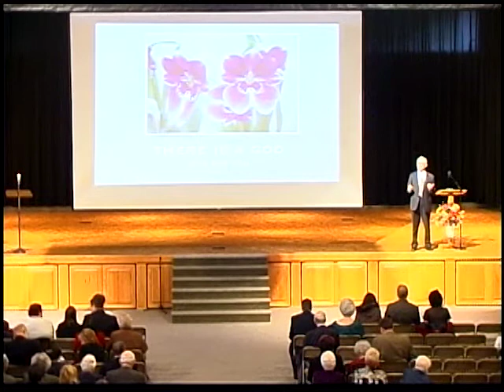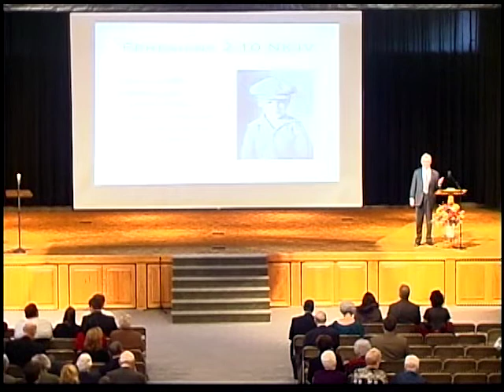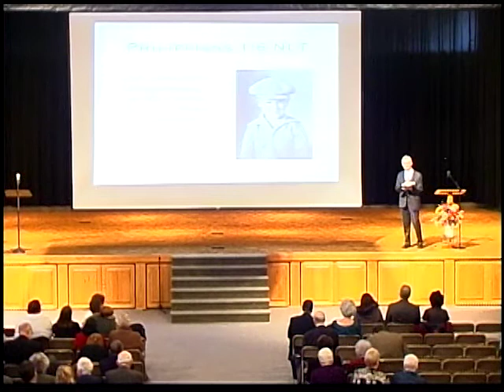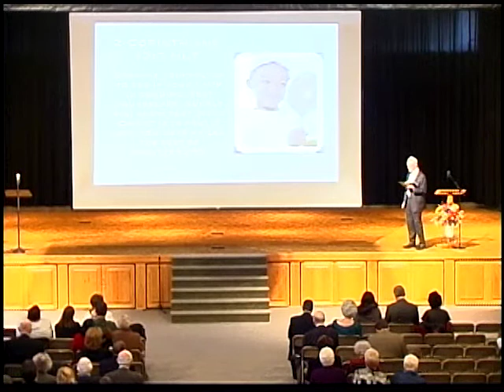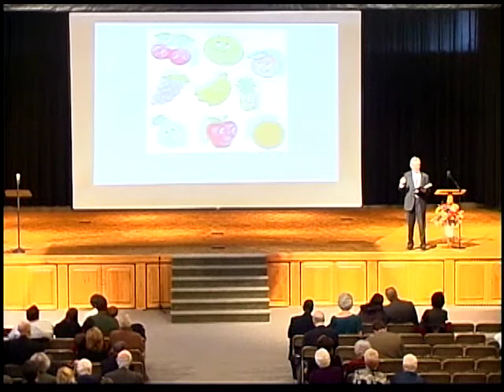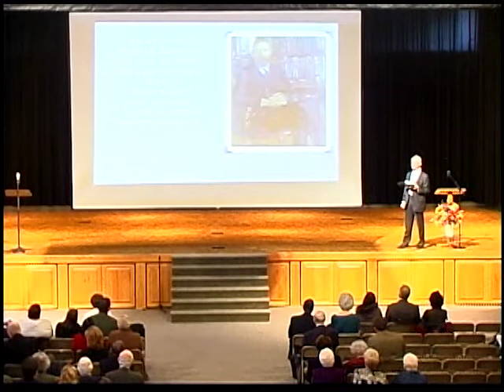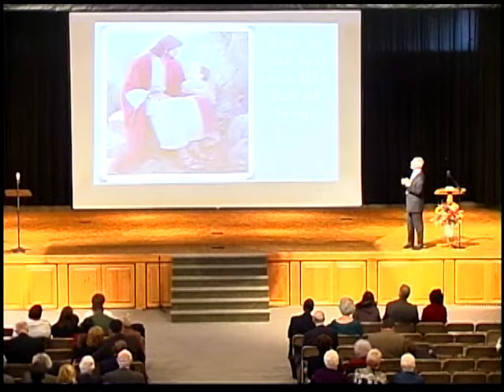Sermon: There Is A God & it's Not You - Pastor Ivan Blake